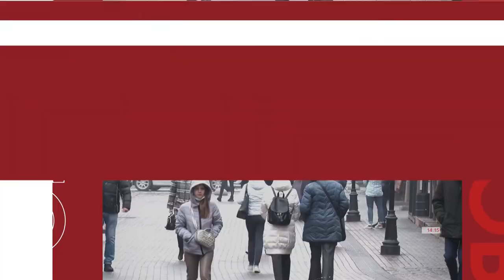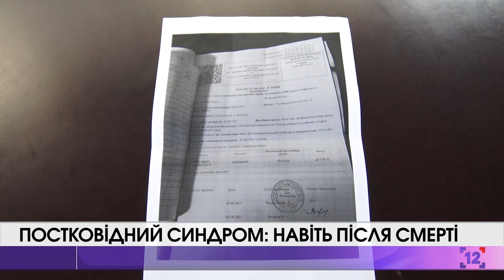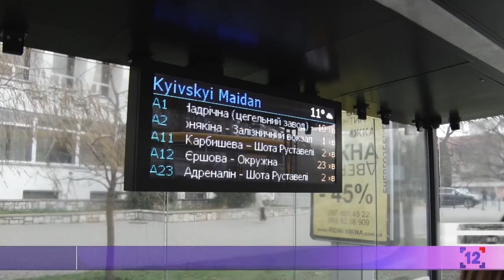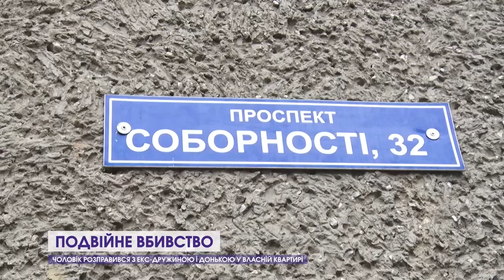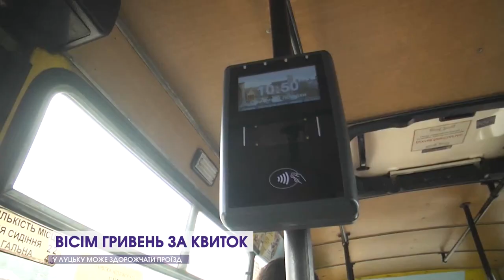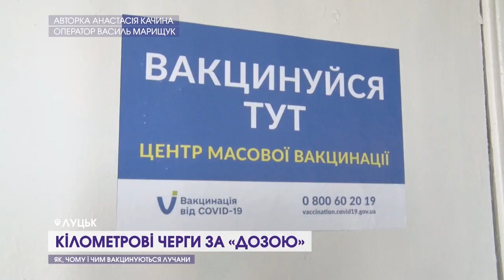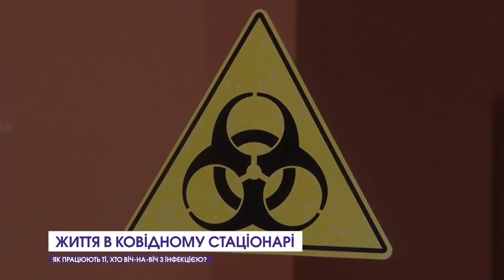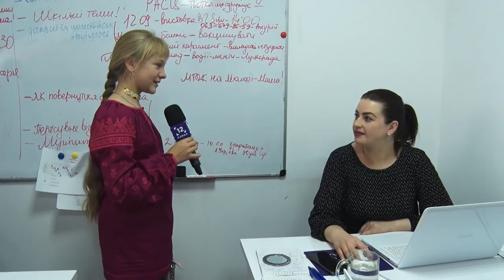365 днів 2021-го: найголовніші події року на Волині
📌Зима, весна, літо і осінь очима журналістів 12 каналу! Чим жила область і місто, що змінилось назавжди і що вже стало історією? Скільки хвиль ковіду ми пережили і що нас чекає далі? Які підсумки 2021-го року зробив кожен із нас і чого прагнемо найбільше? Про це все та більше розкаже Ірина Кудря!😉